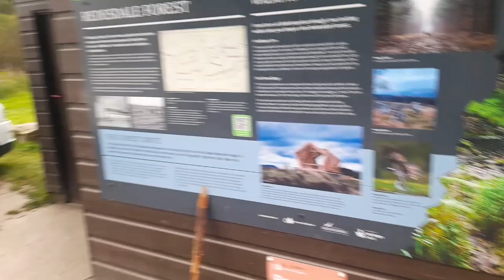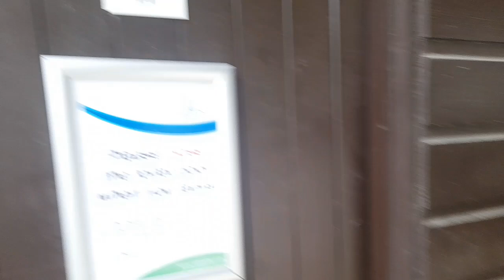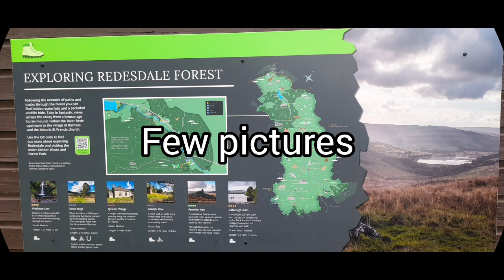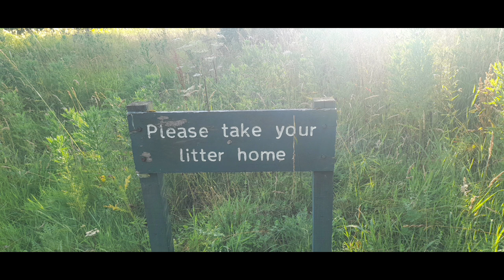E01 Scotland Trip | Redesdale Forest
After a long drive we made it  to Redesdale Forest where we stayed the night.

If you would like to support us further, here is how you can. 🙏

Thank you for joining us on our van life journey, we appreciate you all.  🥰

Blessings
Maria, Loui & Storm. 🙏❤🙏

Musician: @iksonmusic